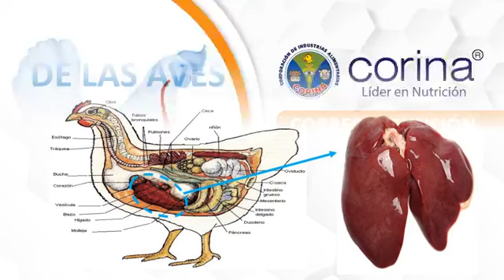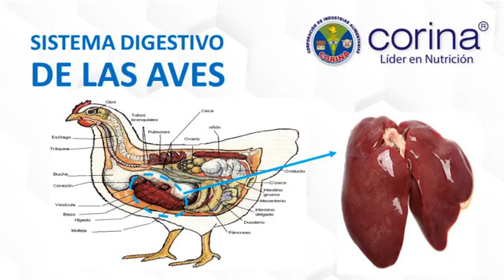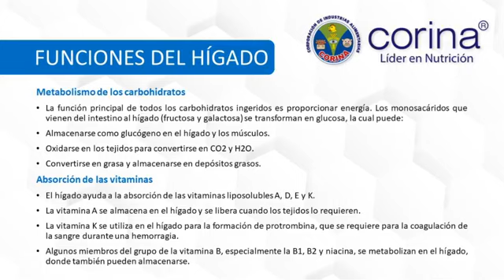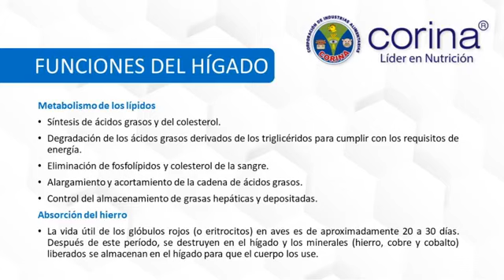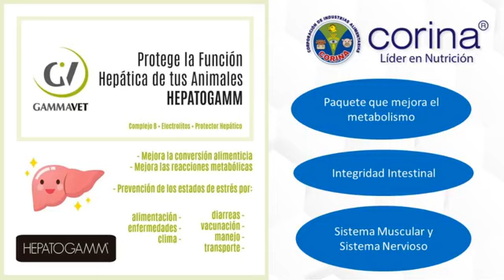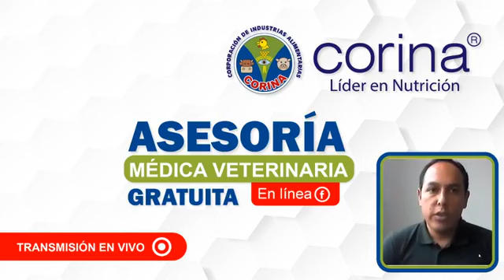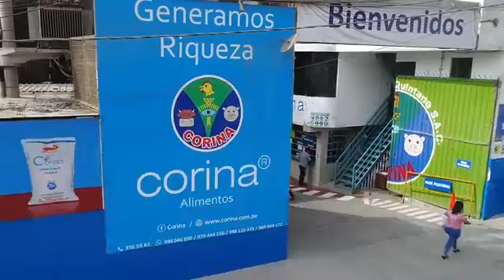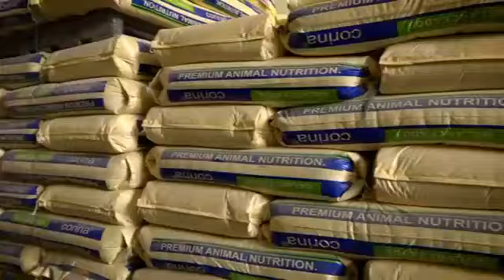🎥 🐔CORRECTA FUNCIÓN DEL ORGANISMO EN AVES - SALUD HEPÁTICA 🐔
Corina te brinda un programa integral de alimentación.
Los expertos en la crianza de pollos recomiendan CORINA.

o también puedes llamarnos al